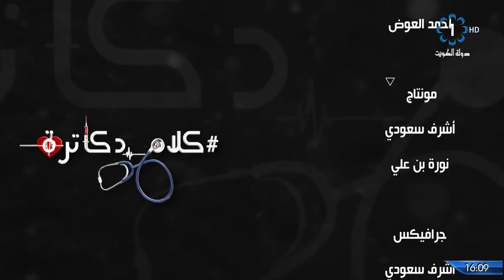كلام دكاترة 22-12-2020